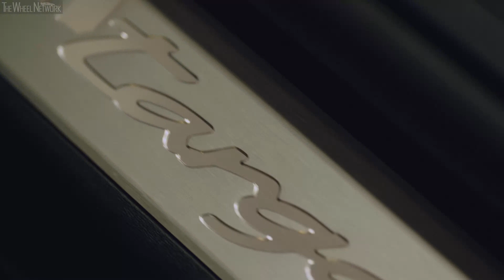2020 Porsche 911 Targa 4S Manual Transmission | Guards Red | Driving, Interior, Exterior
Porsche 911 Targa 4S Specifications:
▪ Engine – 3.0-litre (2,981 cc), 6-cylinder boxer, twin-turbo petrol
▪ Transmission – 7-speed manual/8-speed dual-clutch; RWD
▪ 0-100 km/h – 3.8 seconds (3.6 seconds with Sport Plus)
▪ 0-160 km/h – 8.7 seconds (8.4 seconds with Sport Plus)
▪ 0-200 km/h – 13.4 seconds (13.1 seconds with Sport Plus)

▪ Exterior colour – Guards Red
▪ Footage location – Stuttgart, Germany